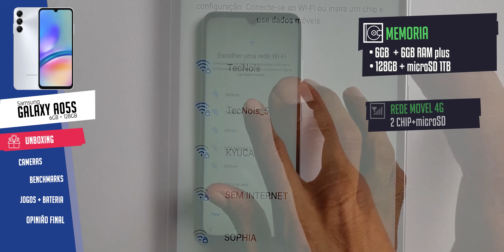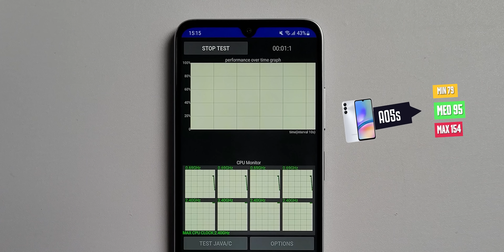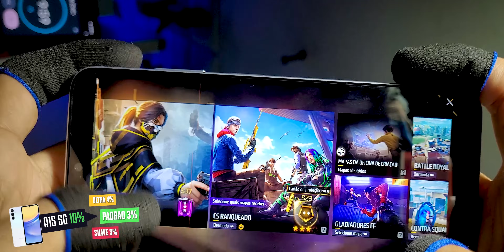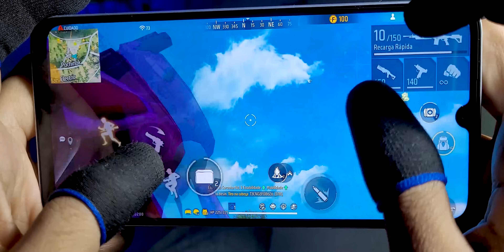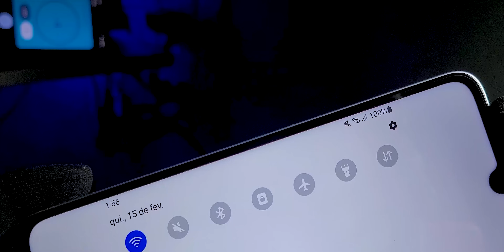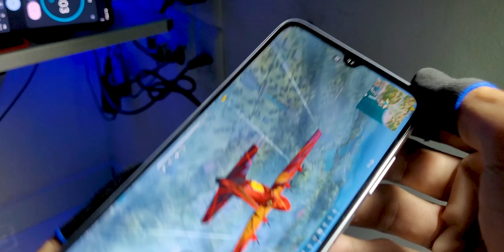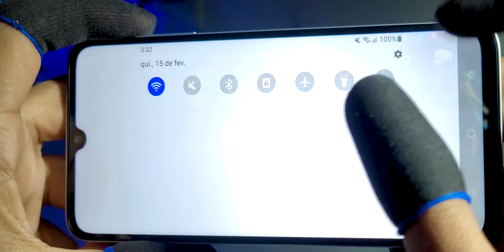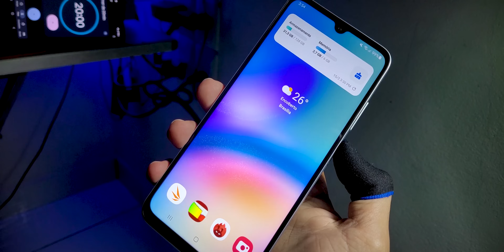🌟CHEGOU! Galaxy A05s O MONSTRO Free Fire+teste de Bateria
🛍️• Compre seu Smartphone no MAGALU🥳

• LISTA dos Smartphones que RECOMENDO✅

0:00 Unboxing
2:04 Dicas
3:26 Cameras
4:20 Benchmarks
5:58 Problema?
6:35 Free Fire[Ultra]
14:41 Padrao
18:38 Suave